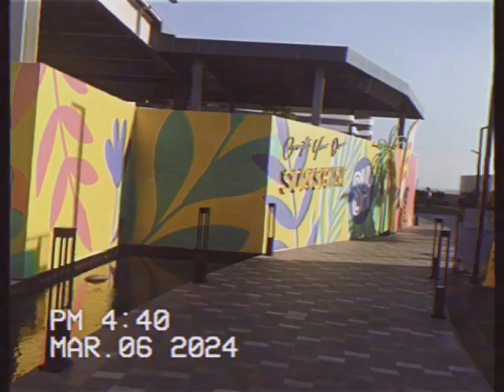Exploring the Sky Garden at SM Mall of Asia | Mar. 6, 2024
Short clip of my walk at the Sky Garden in SM Mall of Asia, Pasay City, PH. With added video effect using the Dazz Cam app.